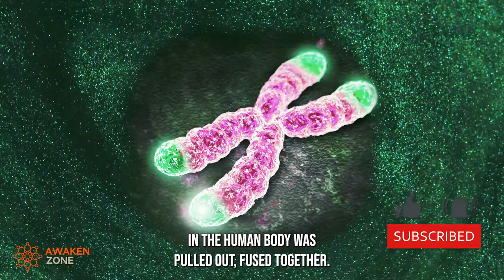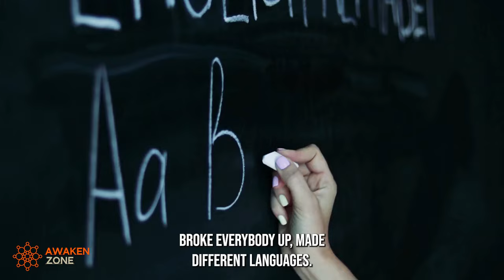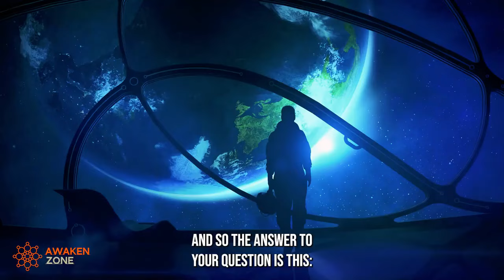Anunnaki Ancient Genetic Experiments Exposed | Billy Carson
Discover the mind-bending connection between the Anunnaki, ancient history, and the origins of human DNA. Uncover how ancient texts, including the Bible, may hold hidden clues about humanity’s genetic modifications and the influence of advanced beings on our evolution.